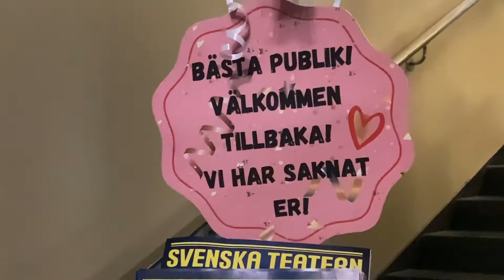1 mars – Svenska Teatern hälsar publiken välkommen tillbaka!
Publiken är tillbaka😀
Första skratten och applåderna på väldigt länge❤️
Mary Poppin flyger igen ☂️ Pappan drar fulla hus! 🥰
Idag öppnade vi teatern med stor glädje 🎭
Nu om någonsin behöver vi alla få känna glädje tillsammans.
V Ä L K O M M E N - T E R V E T U  L O A!